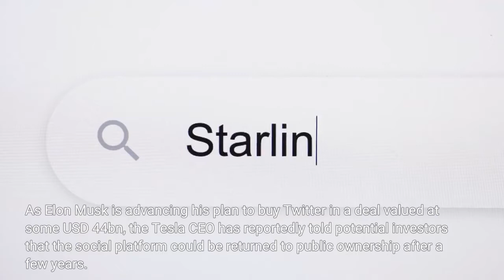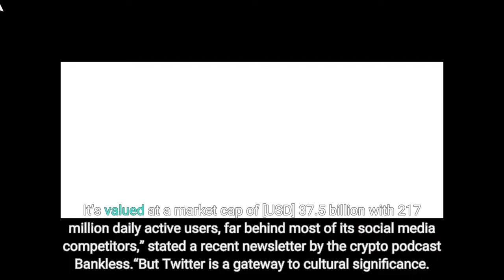Elon Musk May Launch Twitter IPO After Takeover Report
As Elon Musk is advancing his plan to buy Twitter in a deal valued at some USD 44bn, the Tesla CEO has reportedly told potential investors that the social platform could be returned to public ownership after a few years. Musk declared that he intended to launch Twitter’s initial public offering (IPO) perhaps as soon as three years from when he purchases the platform, persons familiar with the matter told The Wall Street Journal. With this in mind, the entrepreneur has discussed his future plans for the site with various players, including private-equity firms, who could take part in the deal. Apollo Global Management is one of the potential participants, they said. The takeover is expected to be finalized by the end of this year, and it will be subject to the approval of Twitter’s shareholders and relevant regulators. Musk’s bid to take over the platform for USD 54.20 a share means that Twitter could become one of the world’s most valuable privately-owned companies. At the same time, the multi-billionaire claims that his main intention is to bolster free speech through the takeover, and not to enrich himself. Twitter will always be free for casual users, but maybe a slight cost for commercial/government usersThe deal’s importance for the crypto industry is emphasized by the fact that Twitter is a major venue for crypto-focused communication.“Twitter isn’t a particularly valuable company relative to peers. It’s valued at a market cap of [USD] 37.5 billion with 217 million daily active users, far behind most of its social media competitors,” stated a recent newsletter by the crypto podcast Bankless.“But Twitter is a gateway to cultural significance. Unlike Facebook or Instagram where users add/follow others, its open ecosystem design is akin to a public town square space where every voice can be heard. It’s why it’s been so effective for crypto,” the newsletter said. Furthermore, Musk has today changed his profile picture on Twitter to a collage of the popular Bored Ape Yacht Club (BAYC) non-fungible tokens (NFTs). It seems that this particular image is a stock photo.  The Ape #5809, currently priced at ETH 85 (USD 243,430), sits in its center. This latest bid follows a much lower one of ETH 6.64. Notably, the high bid has been placed at 11:00 UTC today after days of inactivity. At 11:42 UTC, Apecoin (APE), launched by BAYC creator Yuga Labs, was up nearly 1% in a day and down 13.3% in a week, trading at USD 15.59. At one point today, the coin had jumped from USD 14.54 to USD 17.46, dropping to the current level soon after.